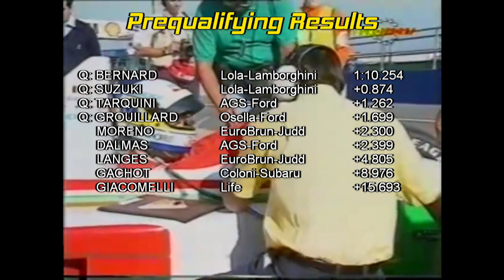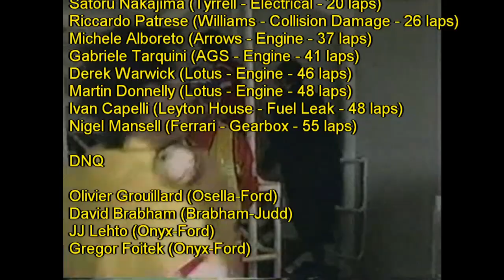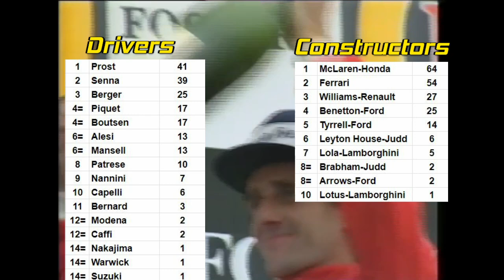1990 British Grand Prix - Turbos & Tantrums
Just a week after Paul Ricard, the teams reassemble at Silverstone, the home Grand Prix for many of them. The crowd only have eyes for one driver, though - Nigel Mansell (though the other Brits, Derek Warwick and Martin Donnelly have small and dedicated followings too).